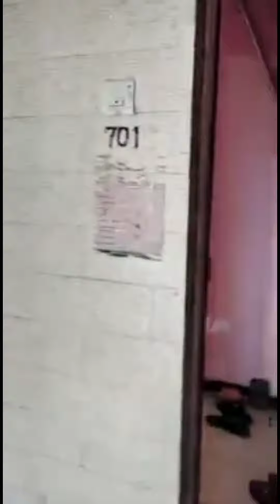2 BHK FOR SALE AND HEAVY DEPOSIT KAUSA NEAR DCP BANK KADIRI COLONY 7TH FLOOR LIFT WORKING8097997756